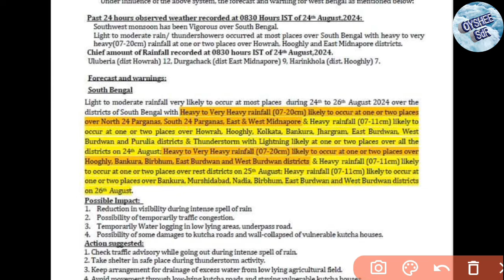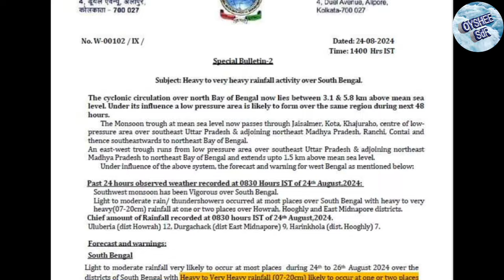তীব্র গতিতে ধেয়ে আসছে বৃষ্টি! ২৫,২৬ ও ২৭ তারিখে দুর্যোগ! জেলায় জেলায় সতর্ক বার্তা!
আজকের ভিডিওতে দেখানো হয়েছে 25-26 এবং 27 তারিখে রাজ্যের কোথায় কোথায় বৃষ্টির সম্ভাবনা রয়েছে কোথায় কখন বৃষ্টিপাত হতে পারে! ইতিমধ্যে ত্রিপুরাতে বন্যা পরিস্থিতি তৈরি হয়েছে! পাশাপাশি বাংলাদেশের ও কিছু জায়গায় বন্যা দেখা দিয়েছে!

ajker Abohar khabor live
today live weather update
today live weather news
live weather update
weather news
Tripura weather update
ajker Abohar khabar
ajker Abohar khabor